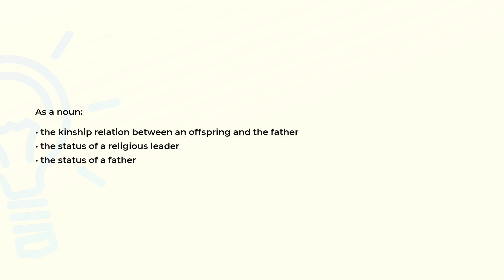What is the meaning of the word FATHERHOOD?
Definition and spelling of the word FATHERHOOD.

(00:00) Intro
(00:08) As a noun
(00:22) Spelling

As a noun (00:08):
• the kinship relation between an offspring and the father
• the status of a religious leader
• the status of a father